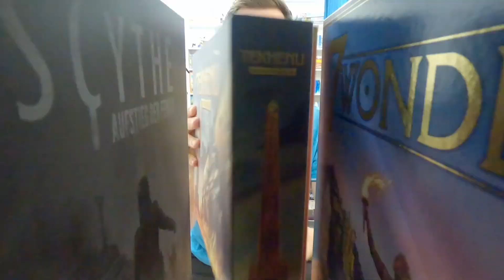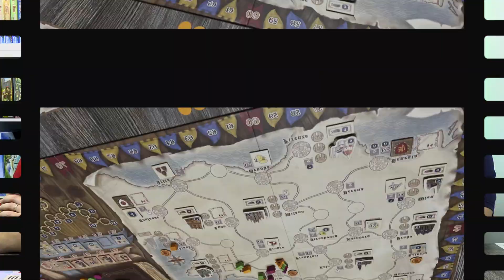Vorgesetzt - Tiletum (Giant Roc 2022) | Der neue Expertenkracher